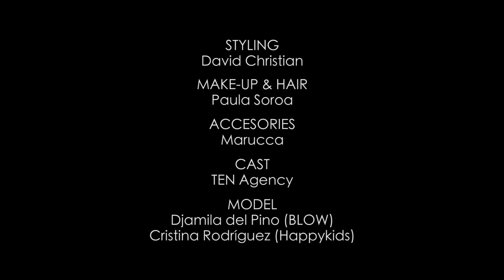David Christian Sioux OI16